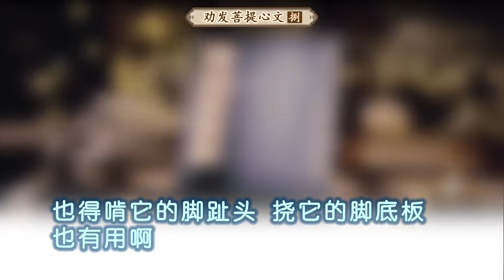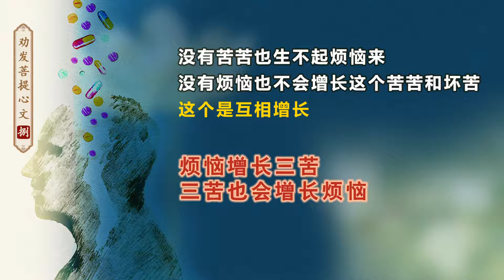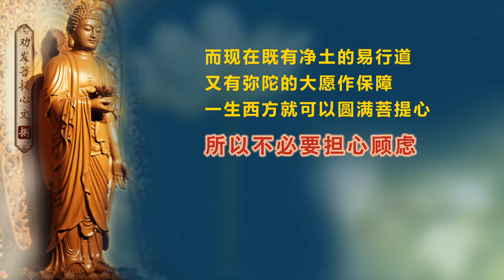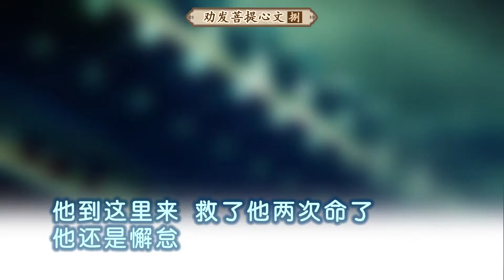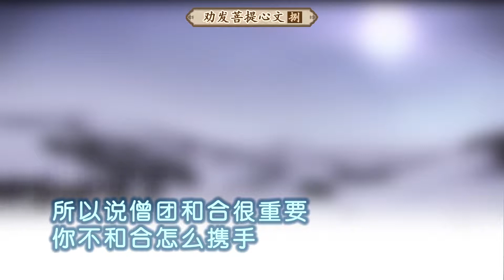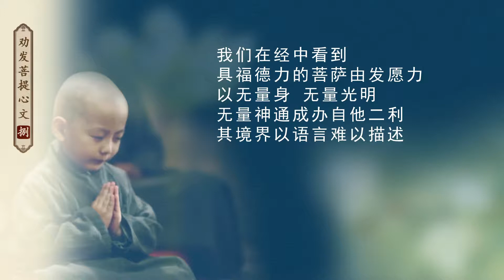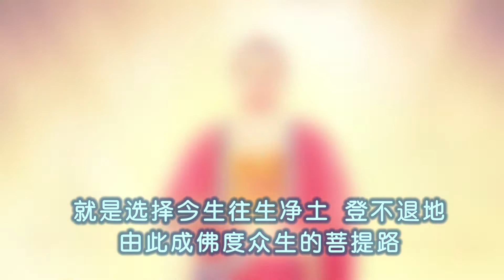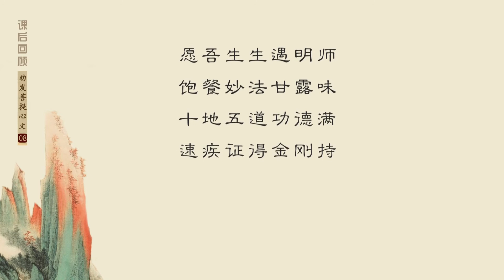劝发菩提心文08 N20200710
省庵大师